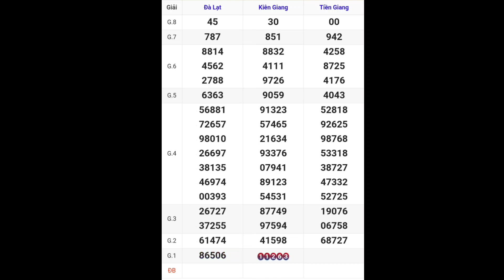XSMN • Quay Thử Kết Quả Xổ Số Miền Nam P5 Hôm Nay 17-12-2023 xs tiền giang, kiên giang, đà lạt